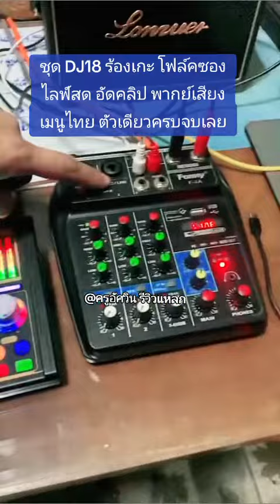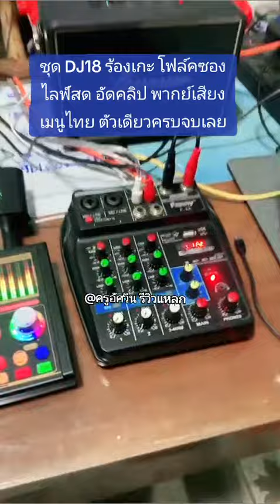ใช้งานจริง SoundCard DJ18 ตัวเดียวครบจบเลย จัดงานปีใหม่